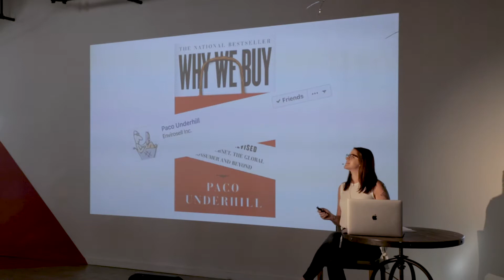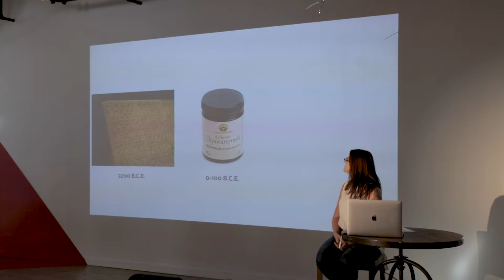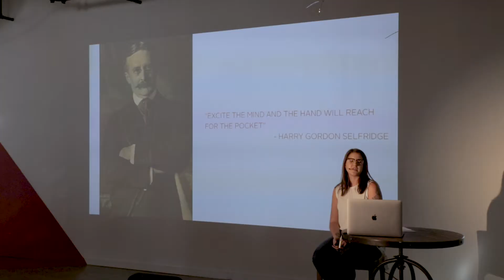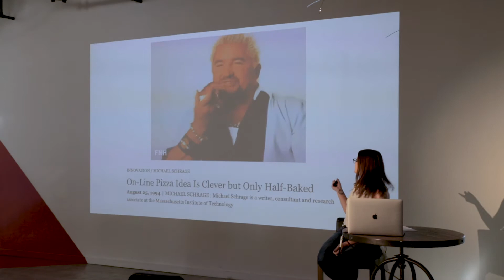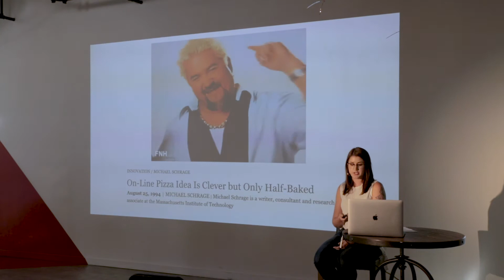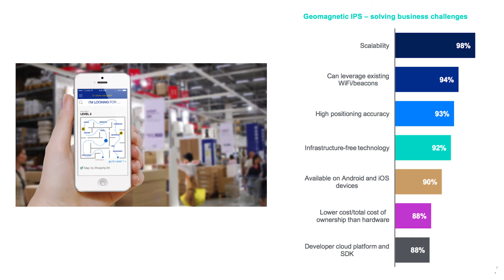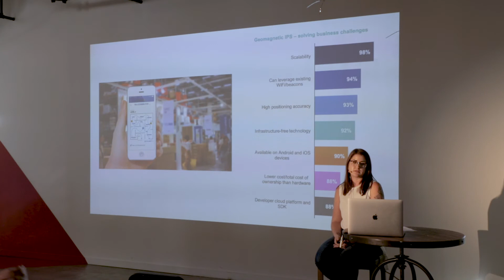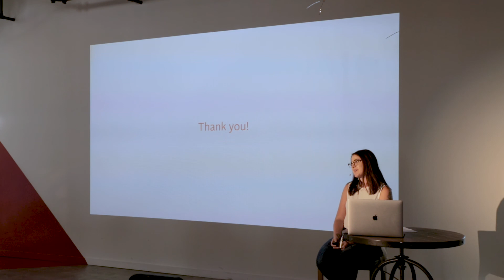A Very Brief History of Retail Shopping by Lindsey Stout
redpepper's own retail expert, Lindsey Stout, shares a brief history of retail shopping. You can follow up with her article, "Before Bezos: 6 Innovators That Changed Retail Before The Age of Amazon"